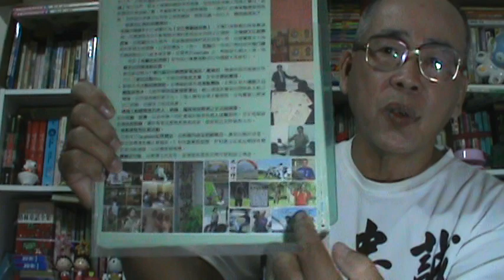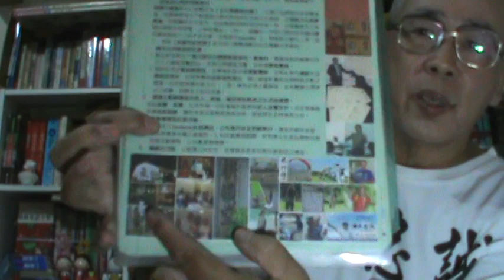羞怯vs自信→我的經驗談